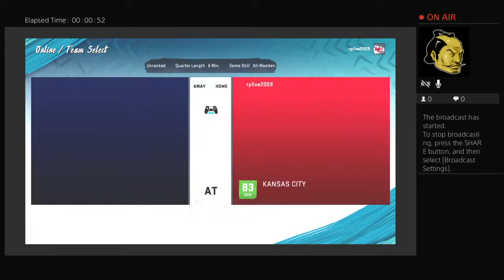Madden rp vs solo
My world